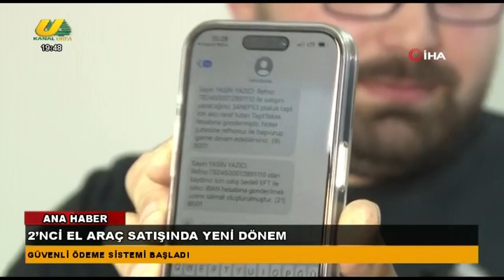TUBA ÇİFTÇİ İLE ANA HABER 27.09.2024